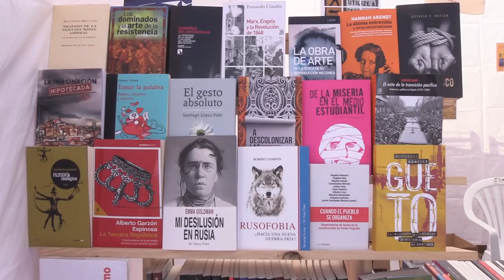Conflicto del taxi | Fiesta PCE 2018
Entrevistamos a Cecilio González, miembro de Élite Taxi España, una federación de asociaciones de ciudades de taxistas, quien nos explica en qué consiste el conflicto de las llamadas VTC.

Programa especial de Mundo Obrero Radio desde la Fiesta del PCE en la Villa de Vallecas, con Magdalena Martínez Bode.